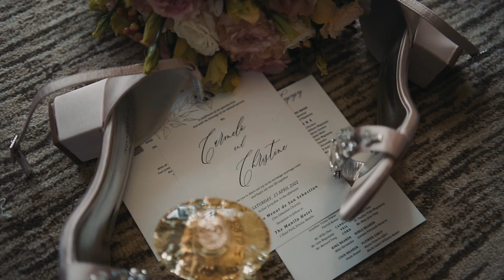Navarro - Magsaysay Nuptials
Church: Minor Basilica of San Sebastian
Reception: Manila Hotel
Gown: Atelier Debbie Co
Suit: Edwin Tan
Event Styling: Zachary's Event Management
Flowers: Green Blooms by Jayward Laganzon
Coordinators: So Lit Events
Cake: Angelyn's Cake
HMUA: Camille Baltazar
P/V: Mark De Guzman Photography / Art / Film
Livestream: Besofied Media Productions
Photoman: Easypics Photo and Video Booth
Full Band: Arto Music
Lights and Sounds: Blackbox Lights and Sounds
LED Wall: MLM Lights and Sounds